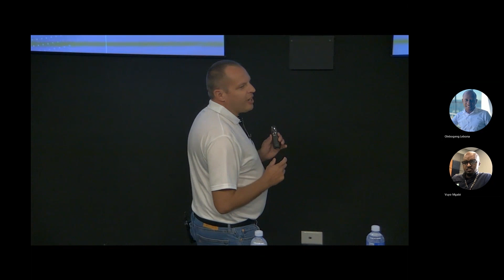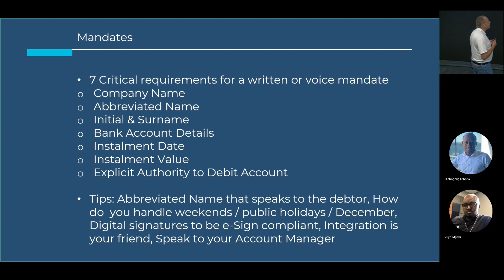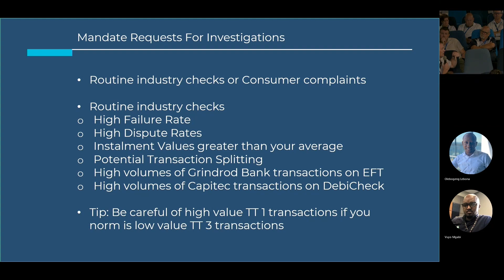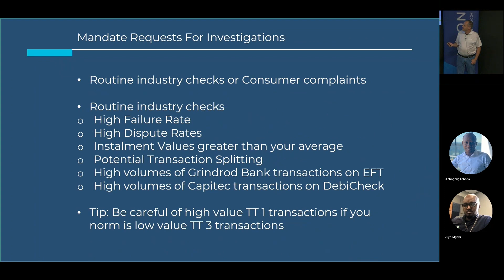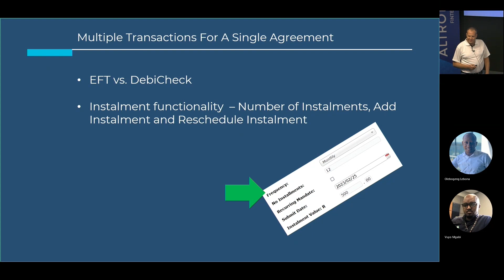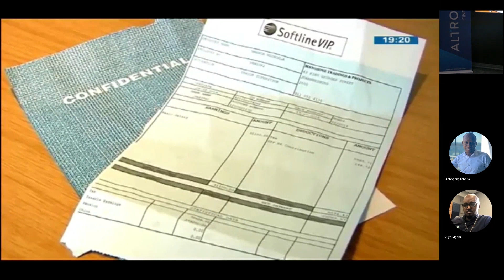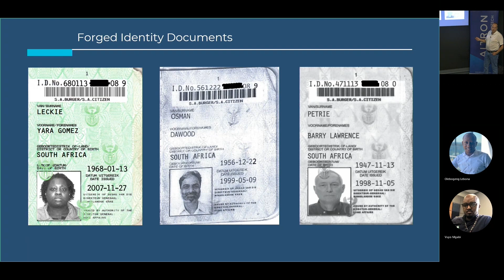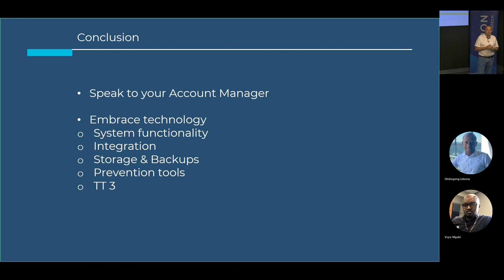Justin Carstens: Specialist Customer Support Services Administration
Justin Carstens - Specialist- Customer Support Services Administration – Justin takes us through Altron’s fight against Debit Order Abuse & why Compliance is such an important part of your business.